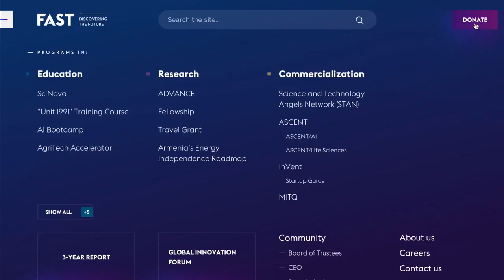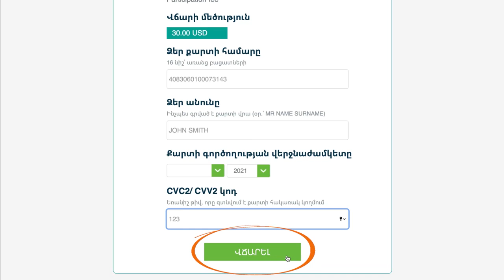Սփյուռք Հայրենիք with Paul Arakelyan